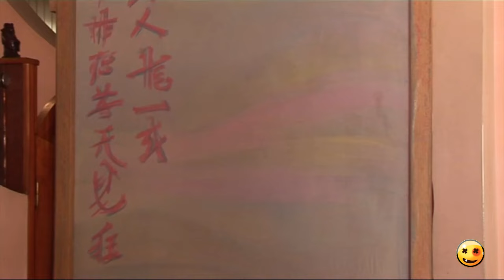Heat Wave: A Hot & Naughty Prank Compilation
Crazy TV Pranks has No Dialogues — Just Pure Crazy TV Pranks and Gags! They’re shocking, stunning, and so funny you’ll laugh till you leak!
These videos catch people unknowingly participating in hilarious pranks!